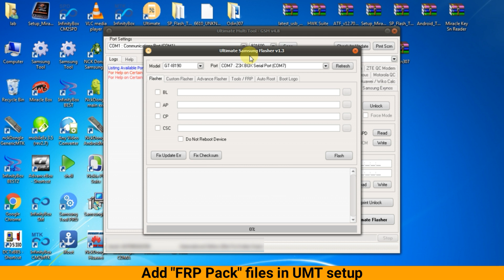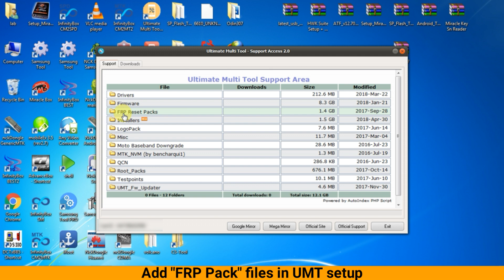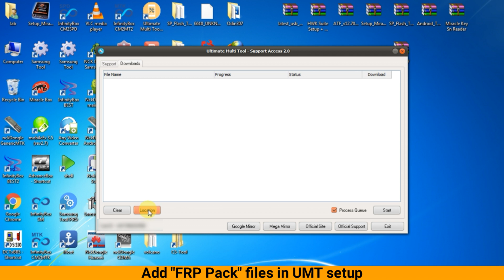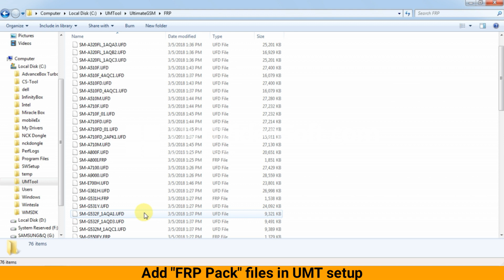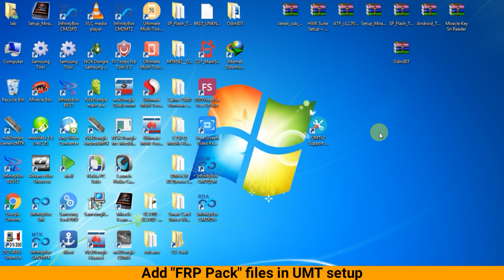UMT Dongle Tips to Unlock FRP lock in seconds (Download FRP Pack) | in Urdu/Hindi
Hey Everyone,

Today I'm gonna give you some useful tips about UMT Dongle to unlock Samsung Smartphones FRP lock easily. As I mentioned in the last video about FRP pack files, today I'll show how to download "FRP pack" files from UMT Dongle support.